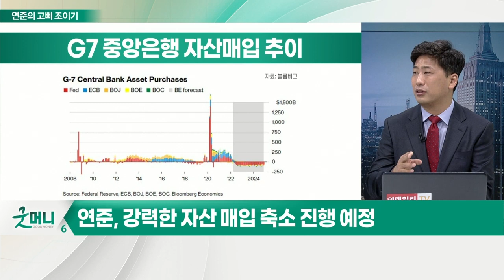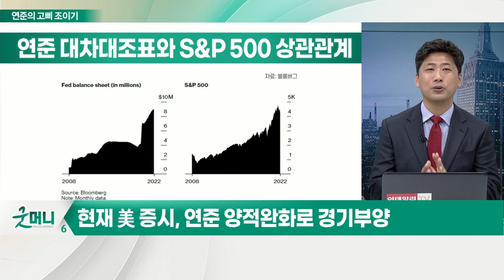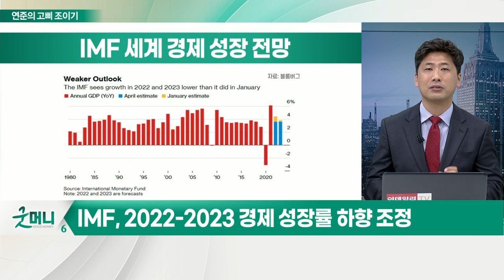연준의 강력한 고삐 조이기… 2개의 채찍, 금리 인상·자산 축소_김선규의 왓츠업 (20220503)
- 연준, 강력한 자산매입 축소 진행 예정
- 현재 美 증시, 연준 양적완화로 경기부양
- IMF, 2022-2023 경제성장률 하향조정
- 현재 인플레이션, 유동성·코로나19·전쟁으로 발생